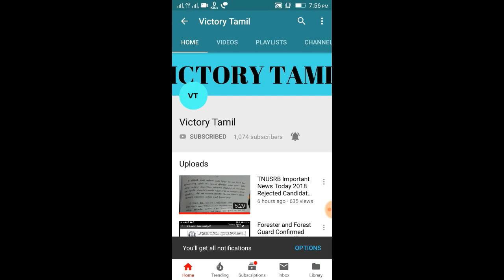TNUSRB Maths Profit and Loss || TNPSC | RPF | SSC